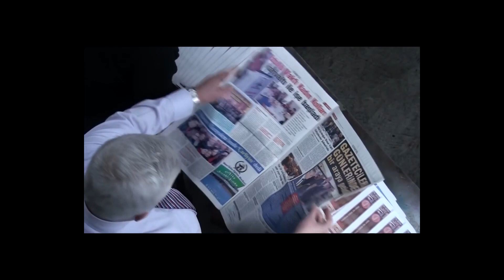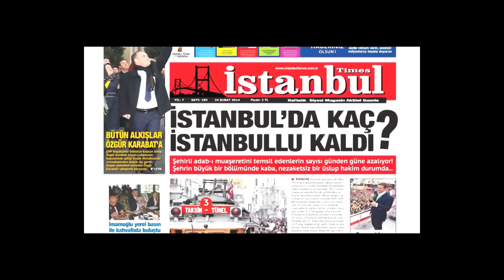(SAYAÇLI)AKP'NİN KALESİ ESENLER'DE HALK'A İMAMOĞLU HAPİS VE SİYASET YASAĞI CEZASINI HAKETTİMİ ?